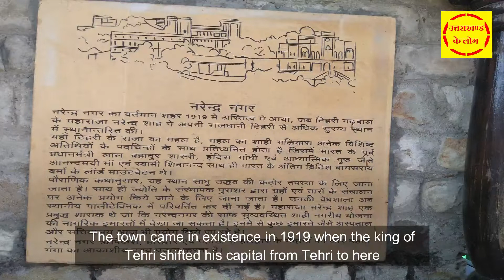A Tour To Narendranager || Historical Place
आज में आपको बताने जा रहा हु हमारे नरेन्द्रनगर के टूर के बारे में I नरेन्द्रनगर उत्त्ताराखंड के टिहरी जिले में पड़ता है ये पहले 3 कारणों से लोकप्रिय है, ऋषिकेश के साथ इसकी निकटता और दूसरी बात, यह गंगोत्री और यमुनोत्री मार्ग पर स्थित है। और तीसरा ये नगर गढ़वाल की सांस्कृतिक विरासत को संजोये हुए है .